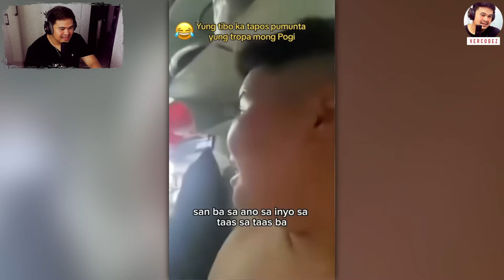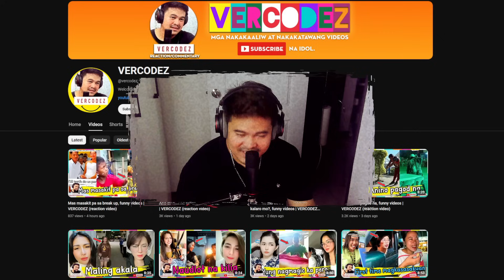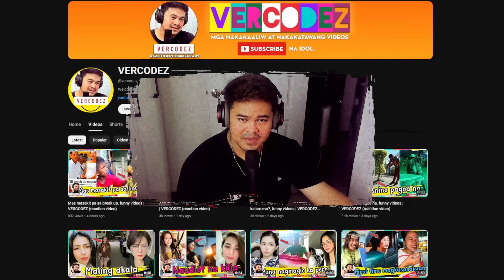Yung tibo ka tapos pumunta yong tropa mong pogi, funny videos | VERCODEZ (reaction video)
Video Title: Yung tibo ka tapos pumunta yong tropa mong pogi, funny videos | VERCODEZ (reaction video)